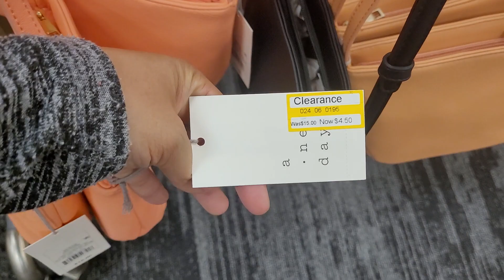حقائب اليد الجميلة الميسورة التكلفةTARGET 🎯 Handbags Collection 2021 *SHOP WITH ME | WITH PRICES ❤️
target #
TARGET_ HANDBAGS AND PURSES SHOP WITH ME
handbags_2021 Shopwithme Target PurseShopping ​with me at Target with their affordable and beautiful handbags collection for 2021. If you’re looking for fashionable but affordable handbags, bags, or purses, check out your local Target for the newest collections for this year 2021.

Please don’t forget to 𝐒𝐔𝐁𝐒𝐂𝐑𝐈𝐁𝐄 to my channel to be updated on the new items in the store including seasonal items, sales, good deals, and clearances on most of the stores here in the United States. There are always new videos uploaded every𝗟𝗜𝗞𝗘, 𝗖𝗢𝗠𝗠𝗘𝗡𝗧, 𝗔𝗡𝗗 𝗦𝗛𝗔𝗥𝗘 Thank you